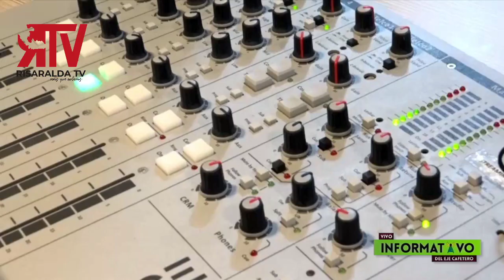Miguel Ángel Rave Rojo Invitado en el Informativo del Eje Cafetero